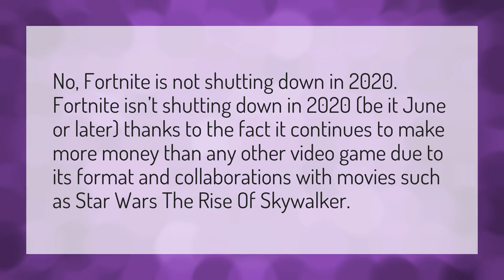Is fortnite ending 2020?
Cars In Fortnite • Is fortnite ending 2020?